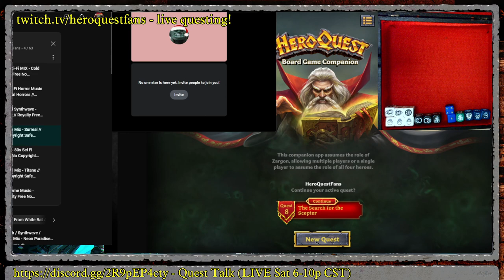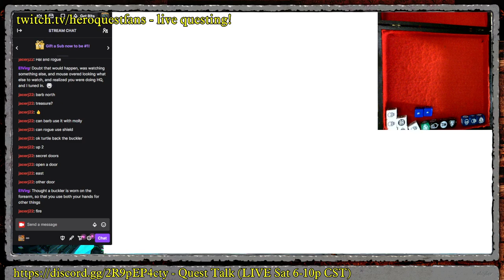HeroQuest Frozen Horror Q8 Search for the Scepter Pt.3 (multiplayer)!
Jacer & Kurgan attempt the next segment of this long quest "Search for the Scepter" of the Frozen Horror.

00:00:00 Intro & Setup
00:13:49 Search for the Scepter Pt.3

Credits...